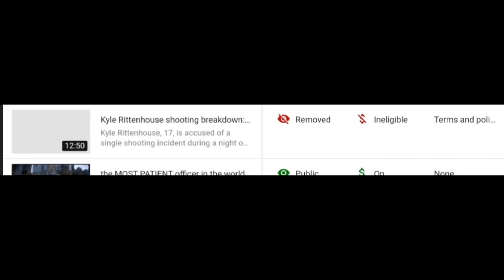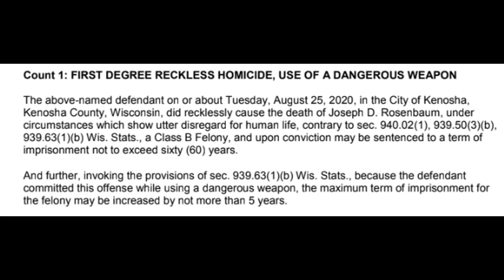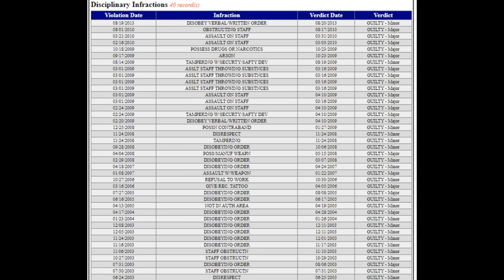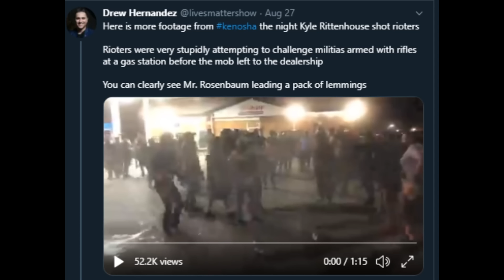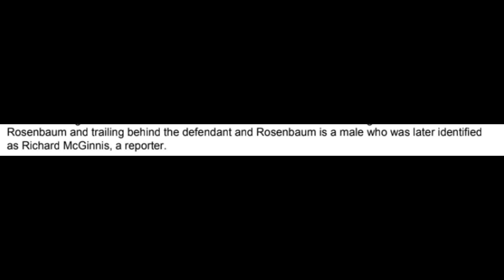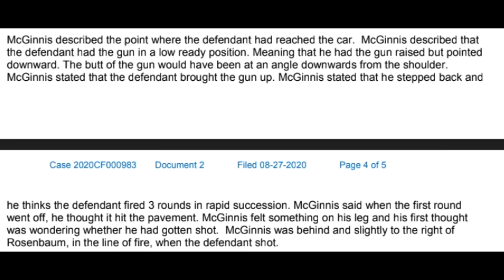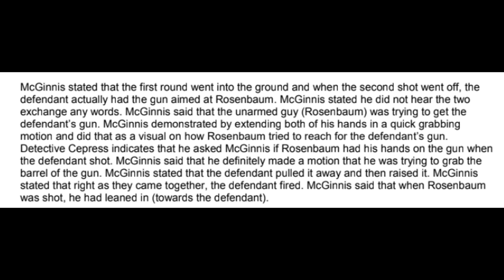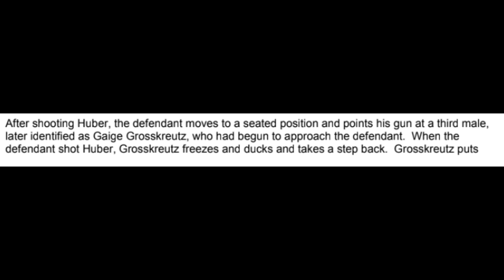Kyle Rittenhouse Update (I WAS WRONG)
I was wrong about a couple things and I found more stuff. Watch my first video about this incident

My specs:
I9-9980XE
2080TI
64 gb ram

*address*
Wanna send me something?
Donut Operator
20079 Stone Oak Pkwy

*Equipment used*
Main channel/stream camera: